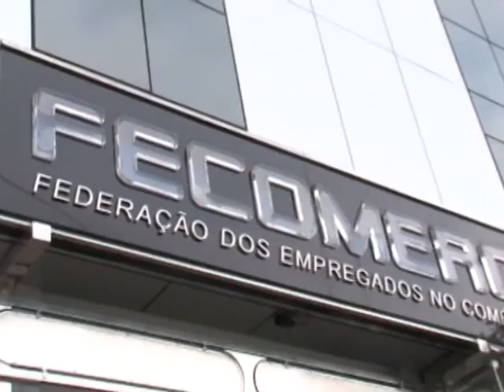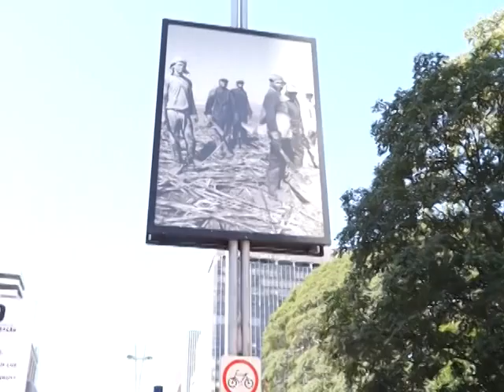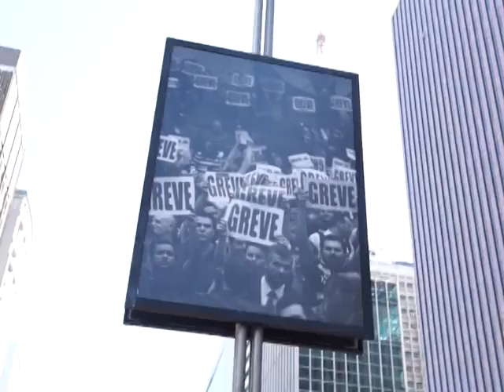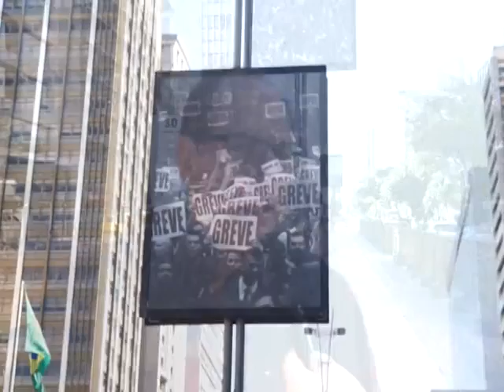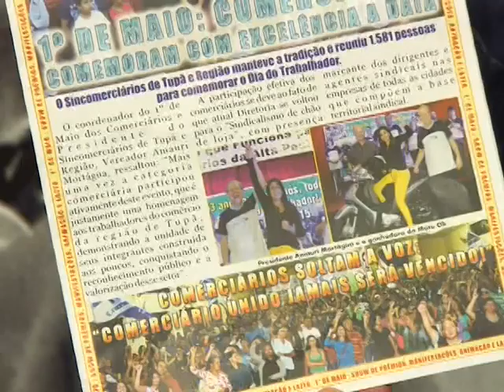Câmera Aberta Sindical debate papel da Petrobras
O programa Câmera Aberta Sindical do dia 20 de maio de 2015 debaterá a Petrobras, maior empresa brasileira e uma das maiores petroleiras do mundo. Os convidados são o sociólogo Lúcio Maluf, dirigente nacional do PDT, e a sindicalista Cibele Vieira, coordenadora do Sindipetro Unificado de São Paulo. Eles falam sobre a importância da companhia para o País. O dirigente nacional da Nova Central, José Alves do Couto Filho (Toré), vai ao programa fazer um convite para a plenária da Central contra a terceirização, amanhã (21) no CMTC Clube.

Na linha - Por telefone, Carlos Albino de Rezende Júnior, presidente do Sindicato dos Metalúrgicos de Catalão, fala sobre o 1° Encontro de Montadoras dos metalúrgicos da Força Sindical.

Reportagem - A matéria da semana mostra entrevista com Ricardo Patah, presidente da UGT, gravada na avenida Paulista, onde a Central promove exposição de fotos sobre a redemocratização.

Assista - O Câmera é transmitido ao vivo pela TV Aberta São Paulo, das 19 às 20 horas, nos canais 9 (Net) e 186 (VivoTV). Apresentação do jornalista João Franzin.